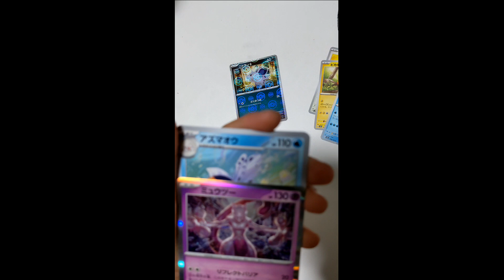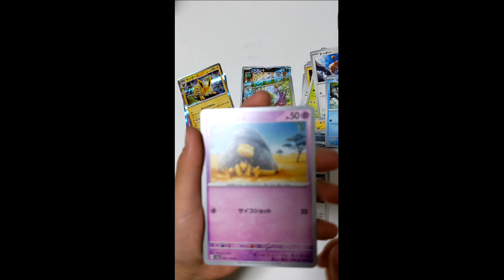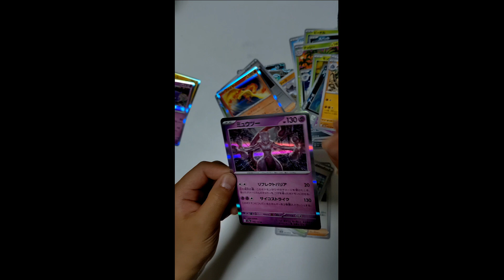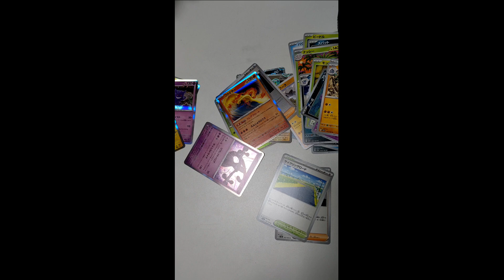クルジャミ〜ポケカ151〜#1